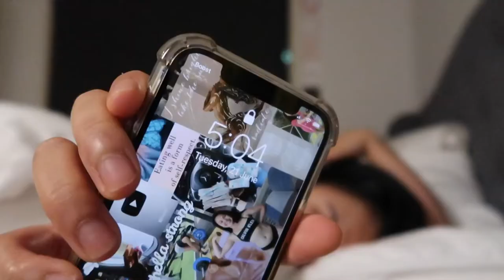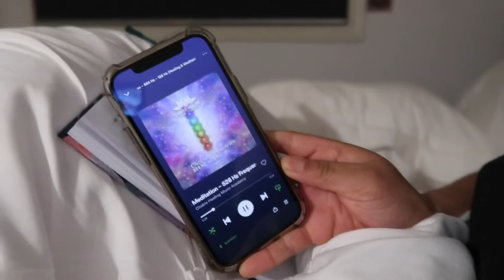Overcoming BURNOUT 🥱 | getting out of a rut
Hi guys! It's been a while. I experienced BAD burnout for the last few weeks. It's time for me to get out of this rut 😌

Poop juice recipe: a whole head of celery, x4 apples, x4 carrots, x2 raw beetroot, ginger (KEY ingredient), x4 oranges

S O C I A L S:
T I K T O K : @gilliemariz